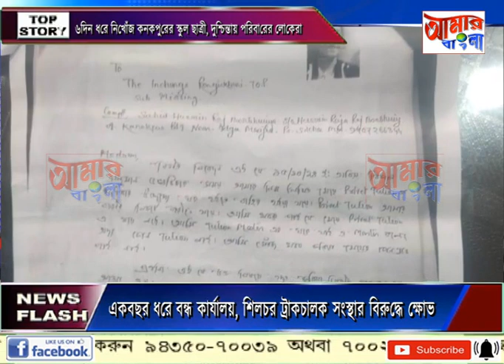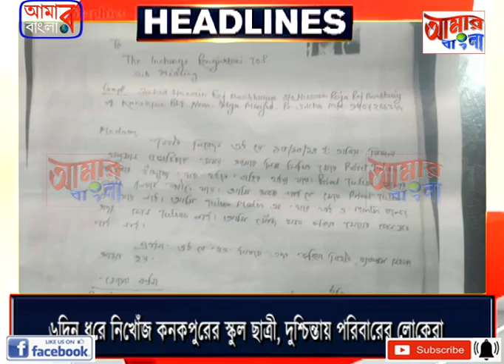AAMAR BANGLA # NEWS # 20-10-2024_